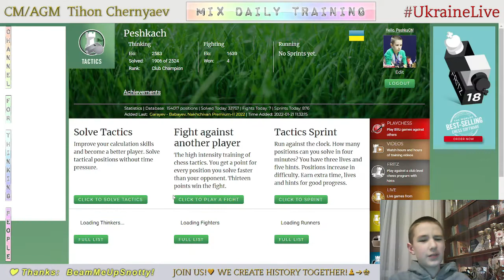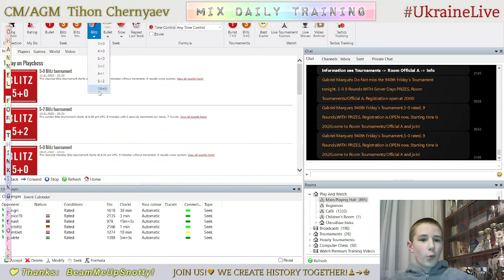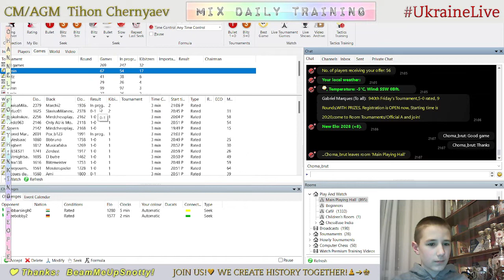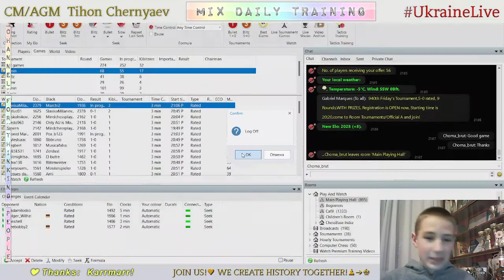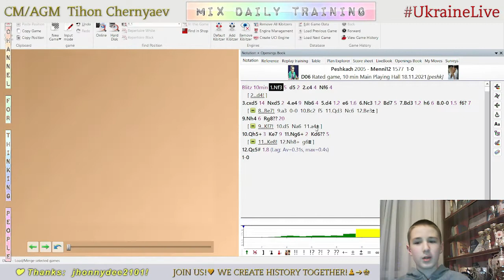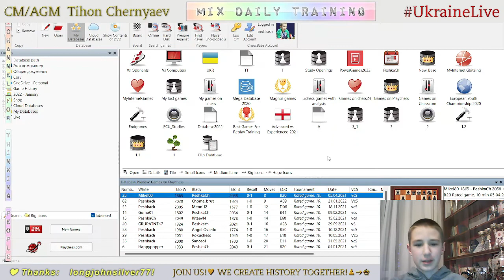CHESS. MIX daily training. GO to GM! LiveStream. 21/01/2022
The highlights of the stream (daily training):
  0:14 - Tactics
  3:48 - Game with a live opponent "Choma_brut"
  7:28 - Analysis of the game
14:23 - Game with the Grandmaster (Fritz)
34:39 - Analysis of the game
40:09 - Game with the Grandmaster (Fritz)
56:18 - Analysis of the game
59:24 - Tactics